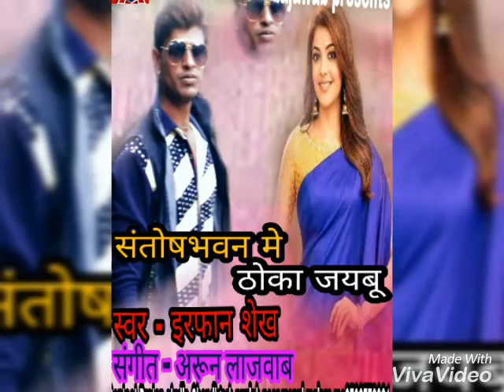Singer Irfan shekh ka 2018 ka superhit song ## Santoshbhavan me thoka jaibu ## ( 8087100774)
Singer Irfan shekh
Writer Irfan shekh